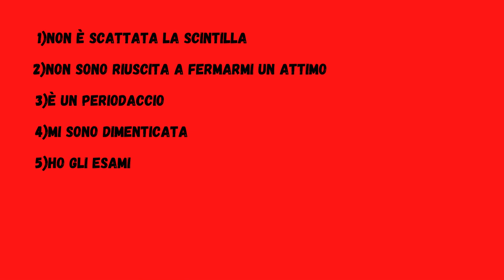Le Scuse delle Donne per Scaricarti